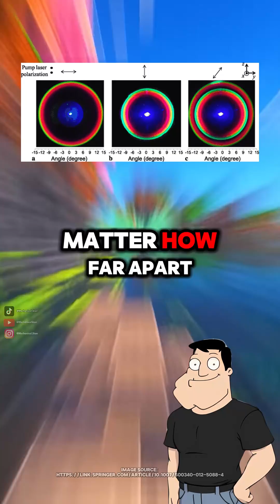How do we entangle particles?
Want to entangle particles? Fire lasers into crystals, pair up spins, and keep things cold and isolated. It's quantum matchmaking, but way less romantic.